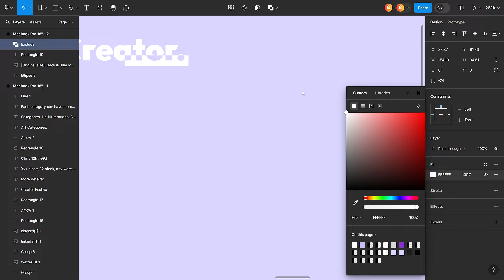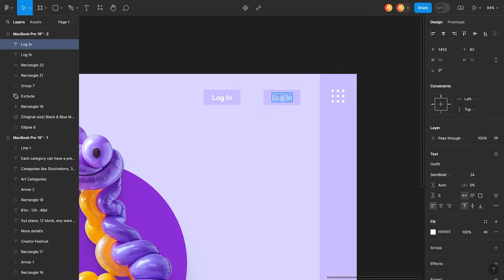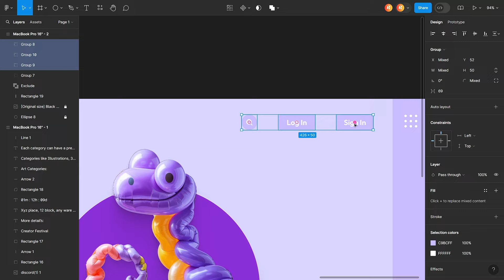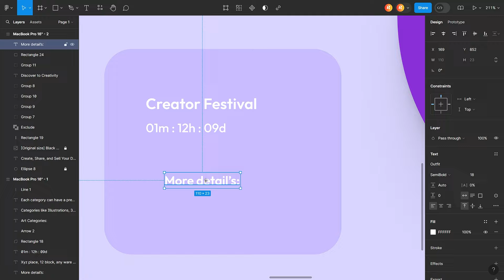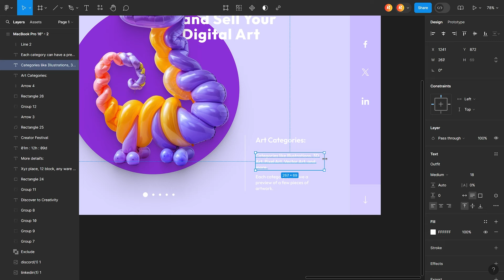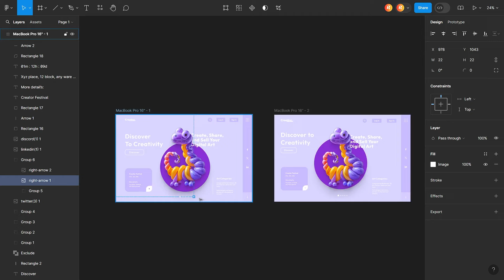Digital Art Creator Website UI Design in Figma: Interactive UX Tutorial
Unlock your creativity with this interactive UX tutorial on designing a digital art creator website UI in Figma. Whether you're a beginner or an experienced designer, this tutorial will walk you through the process of creating a visually stunning and user-friendly website. Learn how to combine modern design principles with Figma's powerful tools to build a website that truly stands out.

In this video, you'll discover:

    Step-by-step guidance on designing a digital art creator website
    Best practices for interactive UX design
    Tips for creating an engaging and intuitive user interface
    How to leverage Figma's features for a seamless design process

Cover Topic's:

Figma
UI design
UX design
Digital art website
Interactive design
Web design
Design tutorial
Figma tutorial
UX tutorial
Creative web design
Modern UI design
User interface
Design inspiration
Digital creativity
Website design for artists